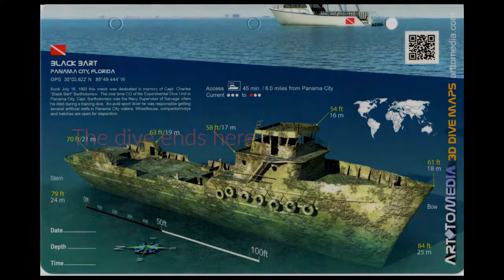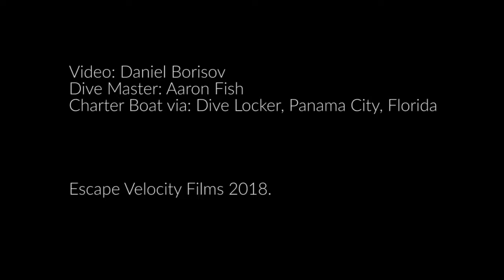Diving Adventures - The Black Bart Ship Wreck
Dive into the depths of an old sunken cargo ship that is now a home for multitudes of fish and coral.

Originally called the Vulcano del Golfo , it was renamed in honor of Navy Supervisor of Salvage Captain Charles “Black Bart” Bartholomew. This ship was sunk in 1993. Join me on a cinematic quick peek at just a fraction of this ship's interior.